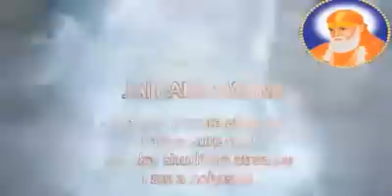Happy birthday Swamiji - Samarpan Meditation